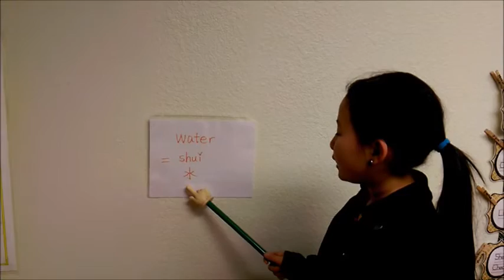How to say "Water" in Chinese